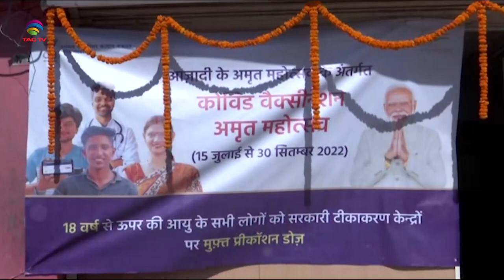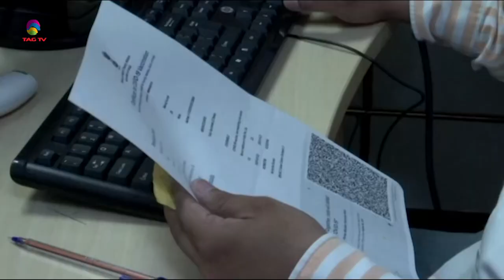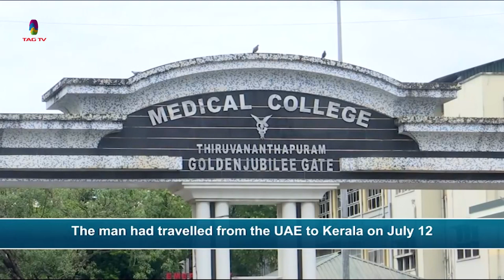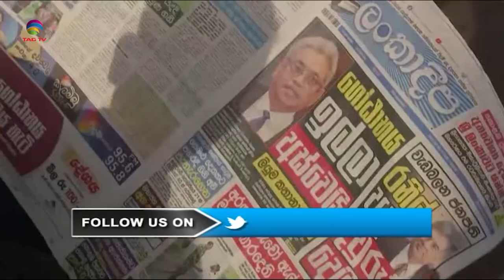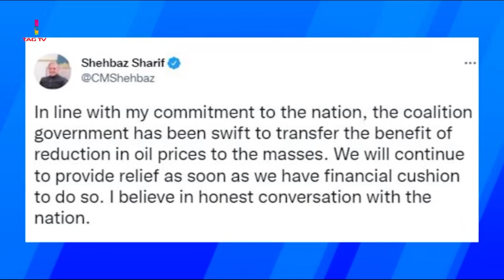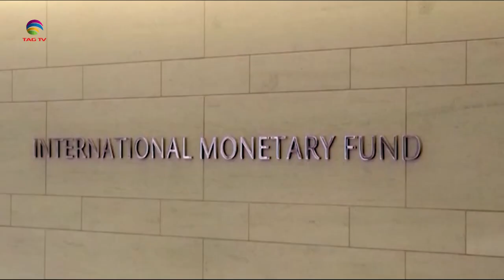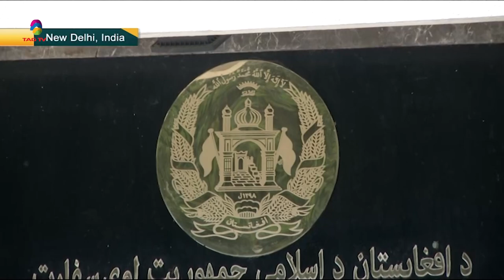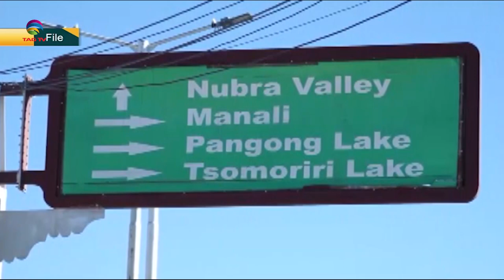SA Newsline 15 July 2022 @TAG TV